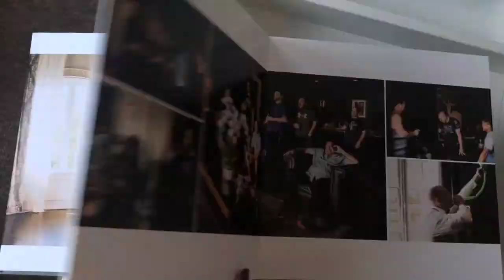Park Chateau Wedding Album | J&R Photography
Cover color: Stone
Material: Suede
Debossing: Matte gold
Font: Dessau Pro
Paper: E-surface paper